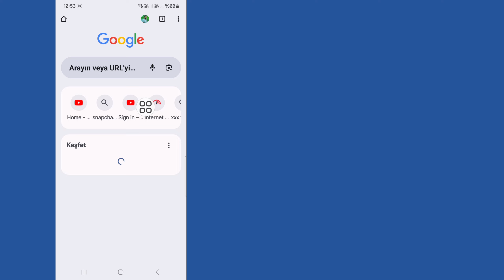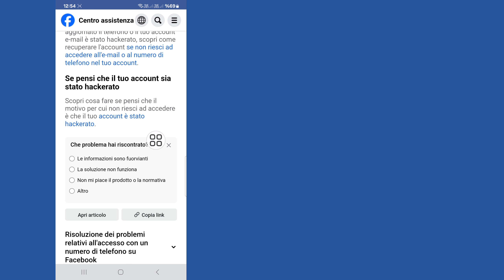Abbiamo sospeso il tuo account Facebook per 180 giorni | Recupero account sospeso Facebook 2024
Solutions King.

Qui in questo video ti mostrerò Abbiamo sospeso il tuo account Facebook per 180 giorni. questo video attentamente e non saltare questo video se salti questo video allora capirai molto bene Come risolvere il problema del cambio nome Facebook Riprova più tardi (2024) quindi se hai qualche problema puoi chiedermelo e commentare qui sotto proverò a risolvere il tuo problema se ti piace questo video allora per favore clicca mi piace e iscriviti al mio canale grazie.🙏